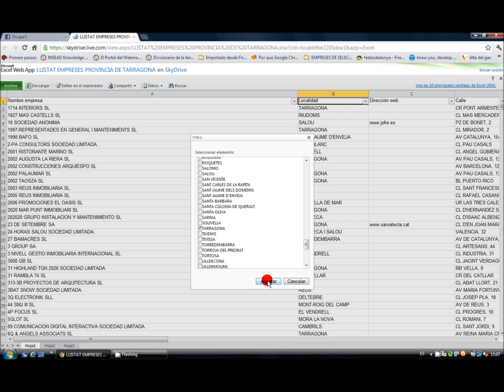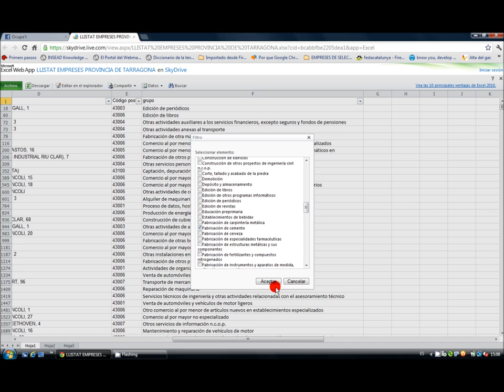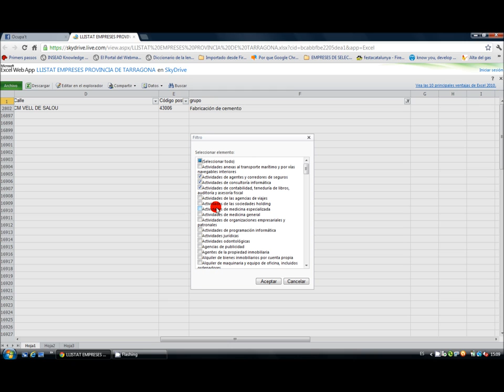Filtros en Skydrive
video con un ejemplo de cómo aplicar los filtros en skydrive